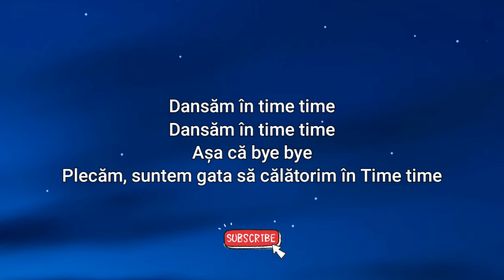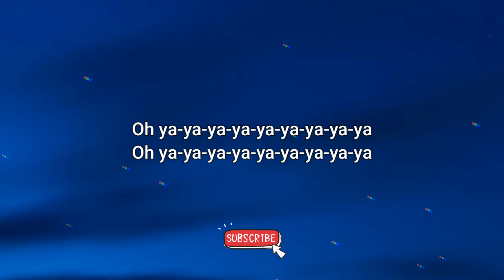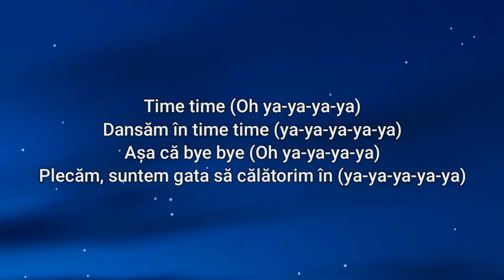Trei Degete - Time Time (Lyrics/Paroles) | Tiktok